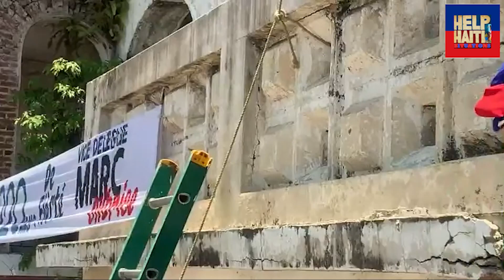Selébrasyon Fêt Drapo 18 Mai 2023 Cap-Haitien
S'il Vous Plaît Aboné! Sa Ap Ankourajé Nou Anpil. Merci!